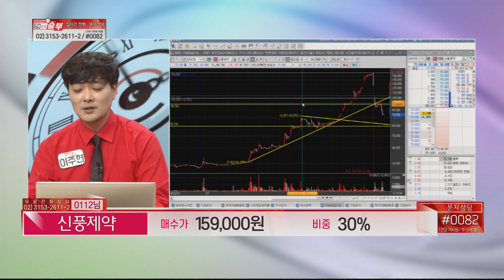신풍제약, 탈출은 지능순? 고점 탈출 전략 알랴드림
종목 : 신풍제약
매수가 : 159,000원
비중 : 30%